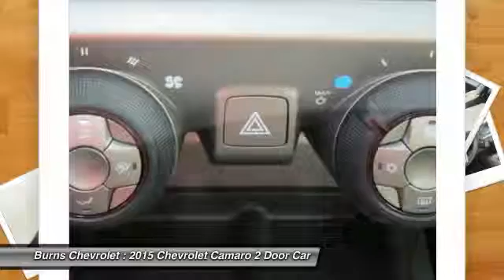2015 Chevrolet Camaro Gaffney SC 2660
2015 Chevrolet Camaro LT

Burns Chevrolet
101 Peachoid Road

Don't miss this 2015 Chevrolet Camaro. It's equipped with Automatic transmission and features a Red Rock Metallic exterior. With 15 miles, You'll want to take this 2 Door Car home. Make a great choice today.